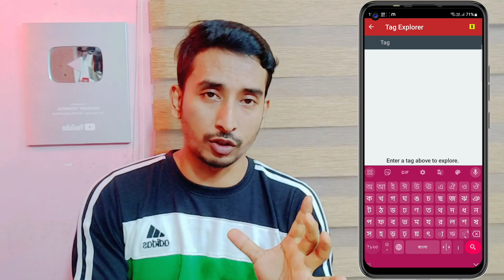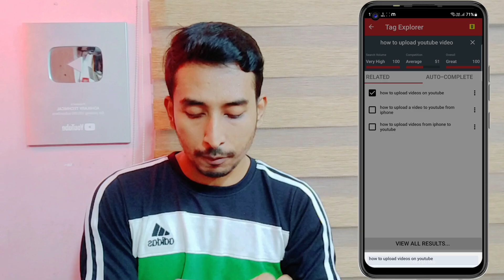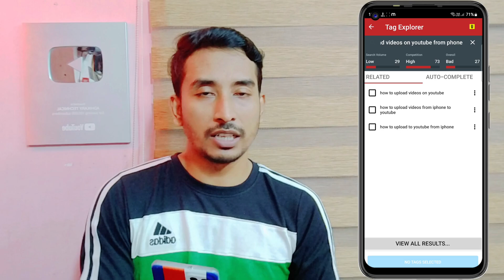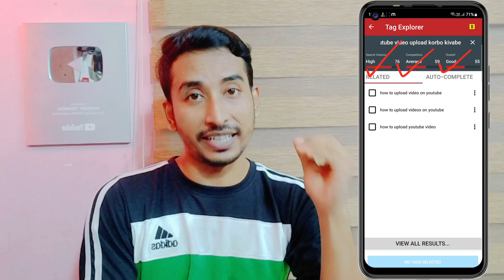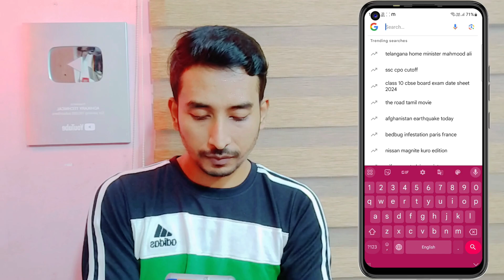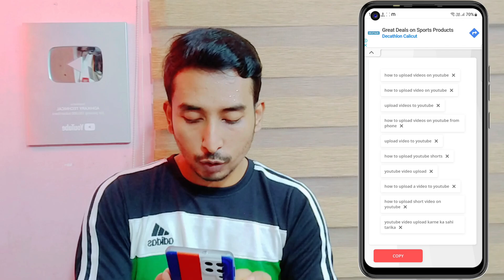SEO 📈 করা শিখলেই VIEWS আসা শুরু ✅|SEO Kivabe korben 2023|seo for youtube channel|seo kivabe korbo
OMG ! 🤩 এখন SEO হবে মাত্র 1 মিনিটে 🤩 তাড়াতাড়ি শিখে নাও|seo korben kivabe|SEO karne ka sahi tarika

OMG ! 🤩 अब SEO होगा सिर्फ 1 मिनट में 🤩 जल्दी सिखलो | seo kaise kare | SEO karne ka sahi tarika 2023

seo korlei hobe video viral
seo korben kivabe
seo korbo kivabe
seo score 100 kaise kare
vidig seo score 100 kaise kare
seo kya hai in hindi
seo new update 2023
channel ka seo kaise kare
seo kya hota hai youtube
youtube channel seo kaise kare
seo karne ka sahi tarika
seo karne ke baad bhi views nahi aa raha hai